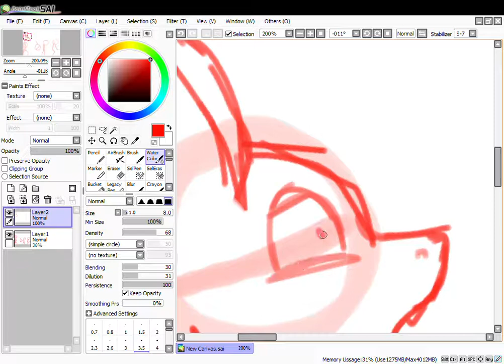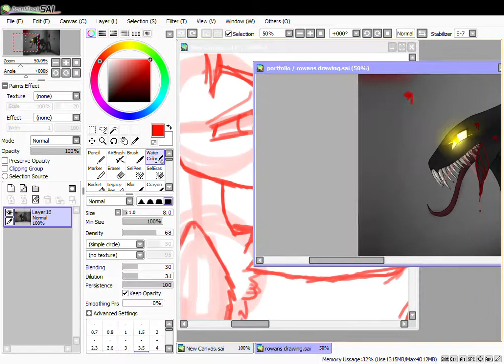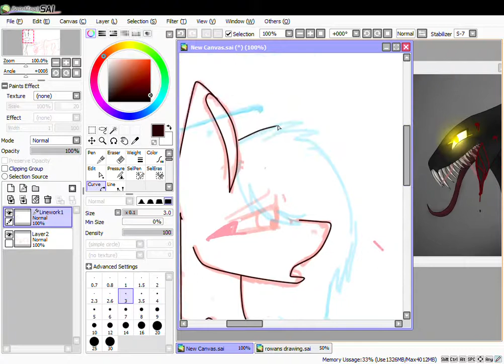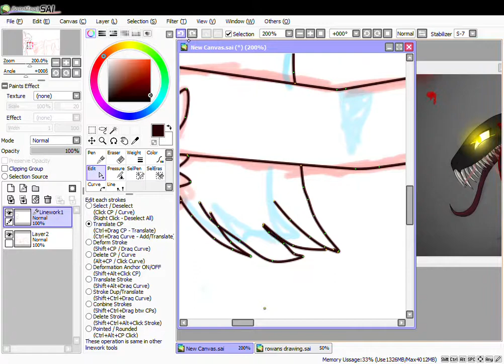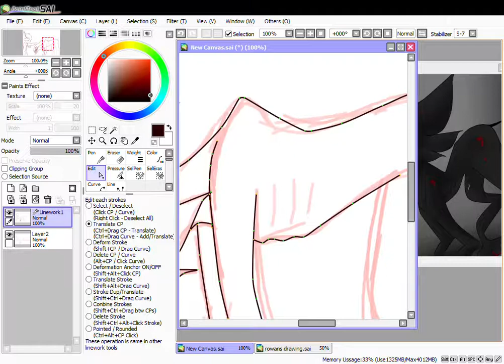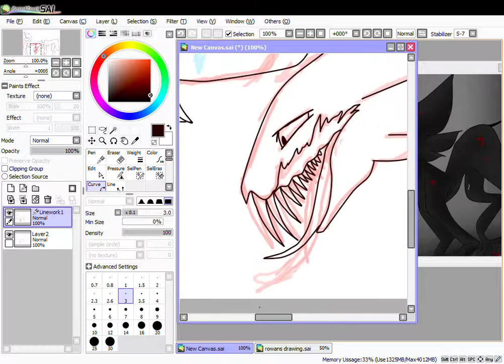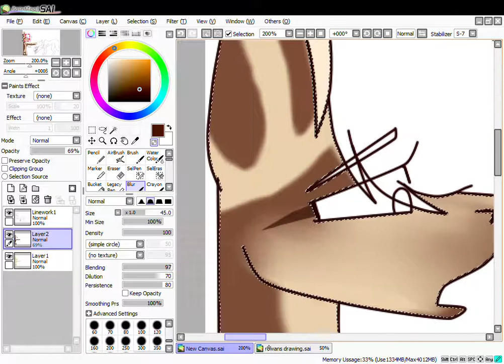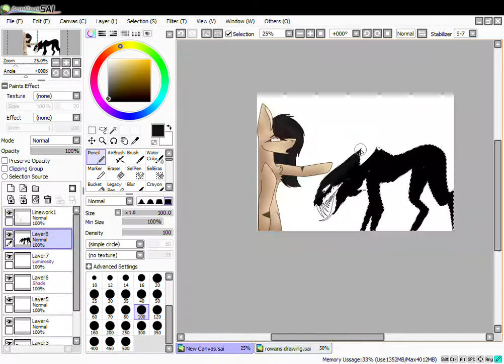Friday 13th drawing (READ DESCRIPTION!!) [MILD GORE]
okay so this wasn't done on my computer and the recorder crashed at the end so the thumbnail is the competed picture both pictures are drawn by me the reference picture is also mine please enjoy ^^